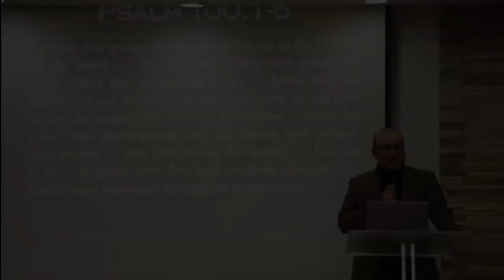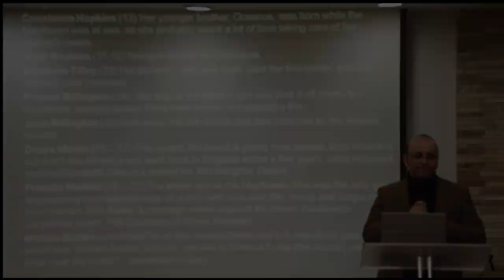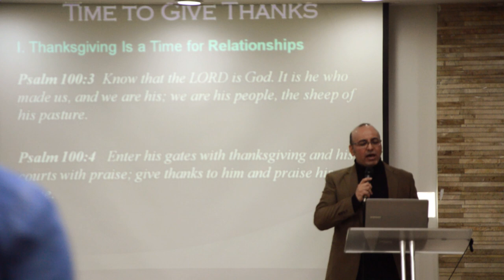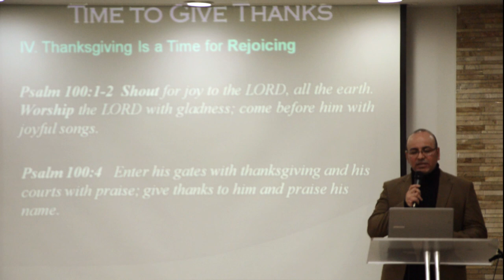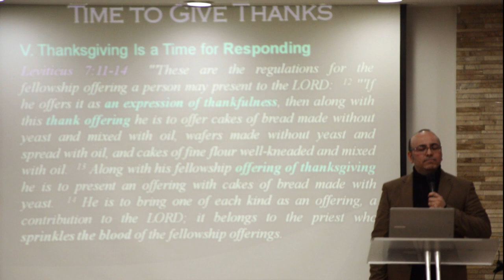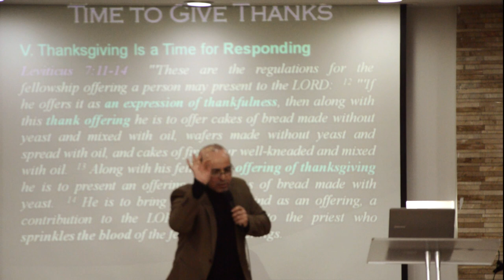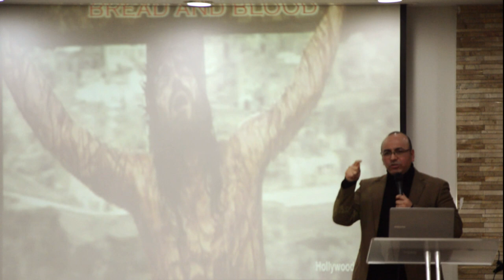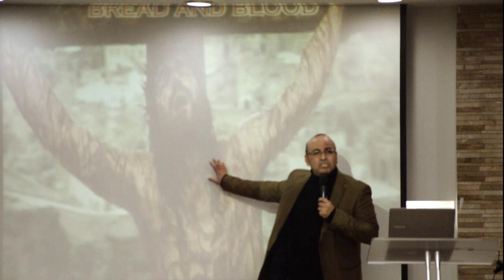Live Thankfully (Psalm 100)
LIS Winter Retreat 2015